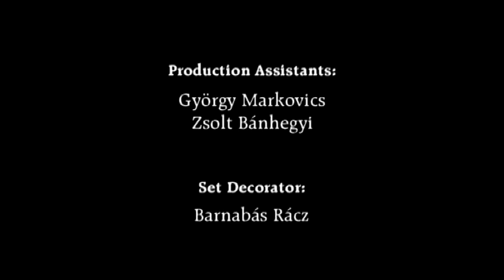Vukán György és Szakcsi Lakatos Béla közös koncertje a Thália színházban 2005.